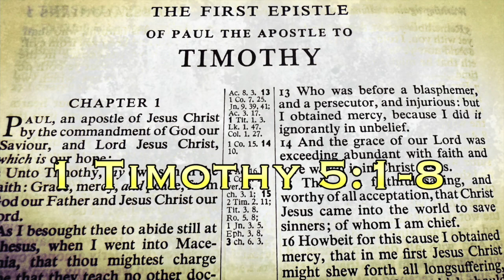1 Timothy 5:1-8 (Verse by Verse)